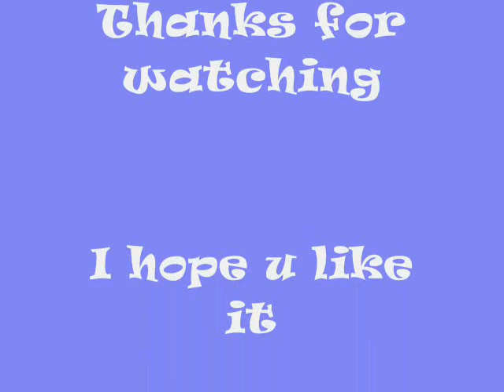Chibi naruto!!!!!!!!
i found the pics using google search continue searching and u'll find it lol
cartoon hero by aqua